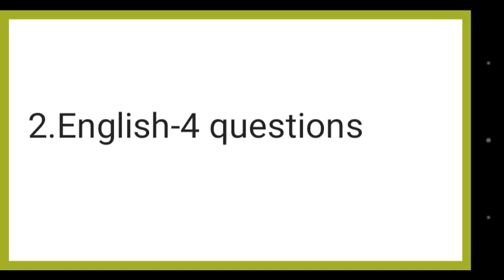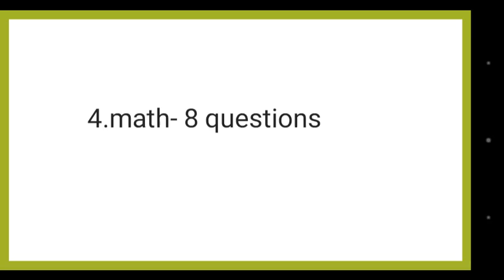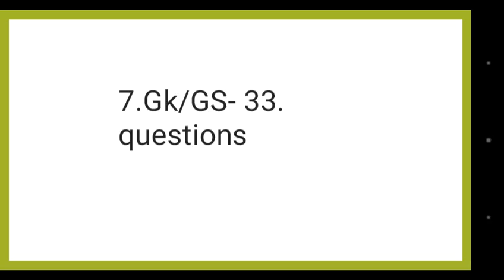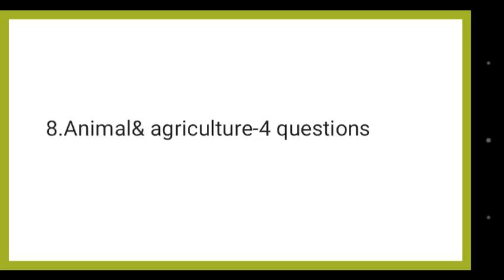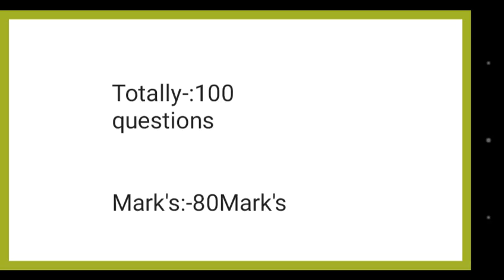HARYANA POLICE SYLLABUS 2017(SPECIAL) || हरियाणा पुलिस पाठ्यक्रम 2017 |(MUST WATCH)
THIS VIDEO CONTAINS THE SYLLABUS OF HARYANA POLICE EXAM 2017.
 PREVIOUS COMPUTER VIDEOS AND GK SERIES IS PROVIDED ON THE END SCREEN.